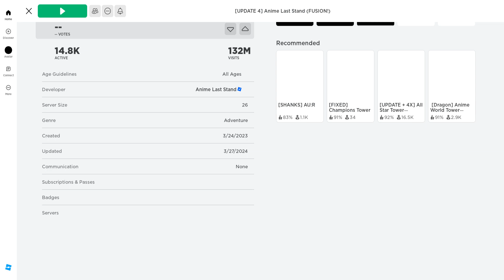shenron got a update and new ability